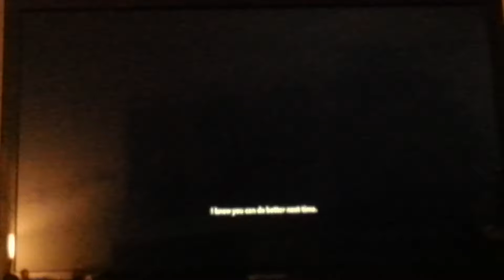Star Wars Battlefront #1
Crazy, right? A second video the day after yesterday, yeah, I almost forgot about making videos.